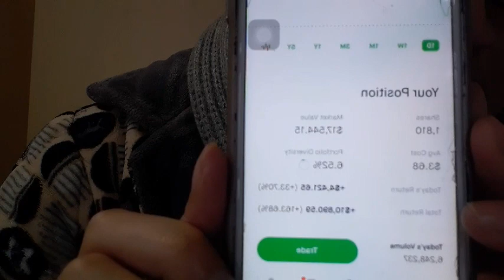Mogo Stock Update: Bought at $4, should I sell at $10 today? $11,000 profit if I sale.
Mogo stock have rise a lot since I bought it 3 days ago